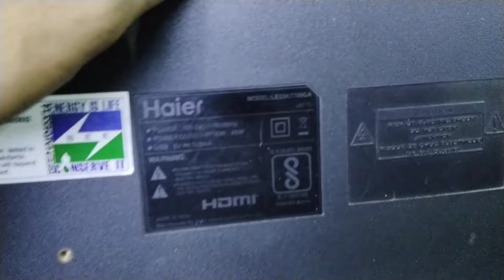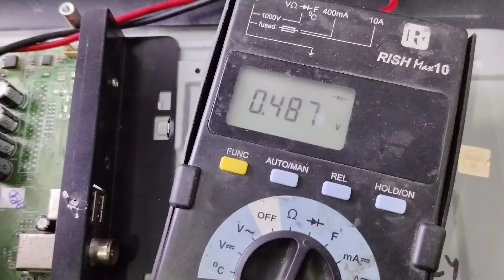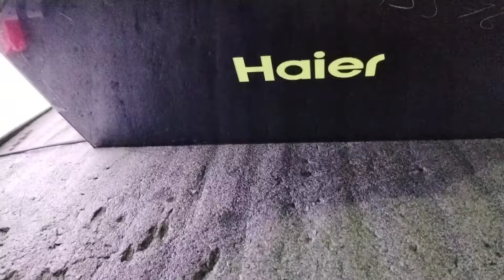Led tv repair | इस video को जरूर देख लेना | how to repair Led tv dead problem| Haier tv dead problem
haier tv dead problem
haier tv on problem
haier tv starting problem
haier tv not power on
haier tv no power
haier tv not starting
haier tv not turning on
haier tv won't turn on
haier led tv power supply problem
haier tv power on problem
haier lcd power supply repair
china led tv dead solution
haier led tv power supply repair
led tv dead problem,
led tv dead solution,
mi led tv dead solution,
mi led tv software problem,
mi tv motherboard problem,
tv main board problem,
haier led tv not turning on,
haier led tv no power,
haier led tv standby problem,
universal led tv dead solution,
haier tv hdmi not working,
haier android tv input not working,
haier tv not working,
haier flat screen tv won't turn on,
haier tv no display

led tv dead problem repair,
led tv logic board repair,
led tv motherboard problem,
led tv pcb repair,
led tv repair power supply,
led tv dead and board repair,
dead led tv repair,
led tv main board repair,
tv repair no light problem,
led tv repair no power,
jm tutorial led tv repair,
oled tv not turning on,
oled tv repair,
oled tv display repair,
lg oled mainboard repair,
tv repair power supply problem,
no power led tv repair,
tv no power supply repairing,
qled tv not turning on,
samsung qled 55 inch repair,
samsung tv dead problem,
lcd tv all voltage,
lcd no power repair,
led tv all voltage,
led tv all voltage ok but no display,
led tv all voltage check,
lcd tv power supply board repair,
lcd tv not powering on,
led tv combo board repair,
lcd power supply repair,
led tv no standby voltage,
lcd tv power supply problem,
led tv main board replacement,
led tv no power problem

led tv रिपेयरिंग,
led tv repairing in hindi full course,
led tv repair in hindi,
led tv repair kaise karen,
led tv repair book,
led tv repair tools,
led tv repair display problem,
led tv repair business,
led tv repair kaise kare,
led tv repair black screen,
led tv repair pune,
एल ई डी टीवी रिपेयरिंग,
led tv ki supply kaise theek karen,
एलईडी टीवी रिपेयरिंग कैसे करें,
videocon led tv repair,
led tv ka picture tube kaise thik kare,
tv repair hindi me,
led tv ki repairing,
led tv repair at home,
led tv backlight repair at home,
tv repair kaise karen,
led tv thik karne ka tarika,
crown tv ka display kaise thik kare,
18 inch led tv repair,
sony led tv adapter 19.5v repair,
17 inch led tv repair,
17 inch led tv panel repair,
14 inch led tv panel repair,
17 inch led tv power supply repair,
19 inch led tv panel repair,
19 inch led tv power supply repair,
led tv repairing course part 1,
24 led tv panel repair,
lg 20 inch led tv repair,
led tv 24 inch panel repair,
sony 24 inch led tv repair,
24 led tv repair,
24 inch led tv repair,
21 inch led tv repair,
22 inch led tv repair,
lg 24 inch led tv repair,
sony 28 inch led tv repair,
sony 22 inch led tv panel repair,
samsung 24 inch led tv backlight repair,
samsung 23 inch led tv panel repair,
lg led tv 22 inch panel repair,
lg 22 led tv display problem how to repair,
panasonic 28 inch led tv panel repair,
led tv repair 32 inch,
crown led tv backlight repair 32 inch,
32 led tv backlight repair,
led tv 32 inch panel repair,
lg led tv repair 32 inch,
32 led tv repair,
led tv 32 display repair,
samsung 32 led tv repair,
toshiba 32 inch led tv repair,
panasonic 32 inch led tv repair,
32 inch led tv repair,
samsung 32 inch led tv power supply repair,
lg 32 led tv backlight repair,
devant 32 inch led tv no picture problem repair,
tcl 32 inch led tv backlight repair,
32 inch led tv panel repair,
lg 32 inch led tv power supply repair,
sansui led tv 32 inch power supply repair,
micromax 40 inch led tv repair,
4k led tv repair,
42 inch led tv repair,
43 inch led tv repair,
40 inch led tv repair,
42 lg led tv repair,
sansui 40 inch led tv repair,
lcd led 4k tv repair,
skyworth 40 inch led tv repair,
led tv 43 inch panel repair,
samsung 40 inch led tv backlight repair,
lg 42 inch led tv backlight repair,
samsung led tv 40 inch power supply repair,
40 inch led tv backlight repair,
42 inch led tv panel repair,
50 inch led tv repair,
samsung 55 inch led tv repair,
55 inch led tv repair,
samsung 50 inch led tv repair,
micromax 50 inch led tv repair,
5v led tv panel repair,
mi 55 inch led tv repair,
55 inch led tv backlight repair,
samsung 55 inch led tv panel repair,
samsung 55 inch led tv power supply repair,
55 inch led tv power supply repair,
50 inch led tv power supply repair,
65 inch led tv repair,
sony led tv 6 times blinking repair solution,
7 inch led tv repair